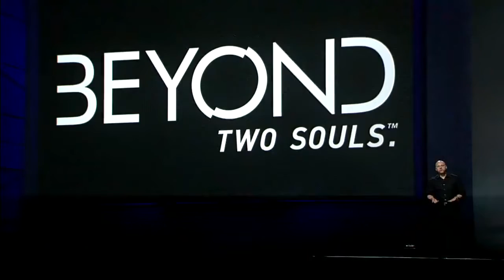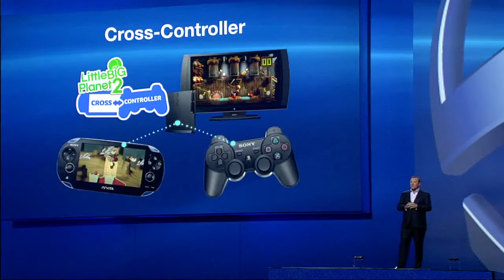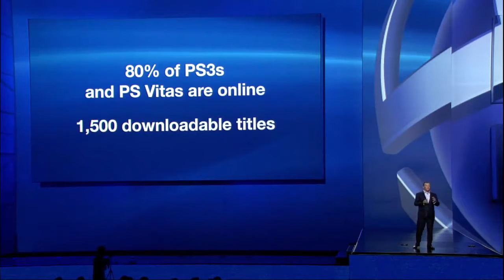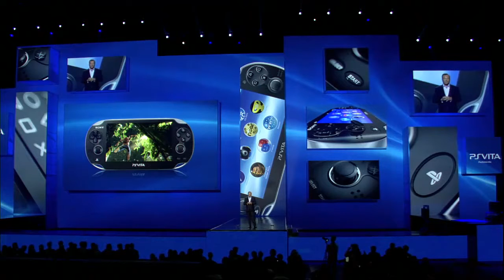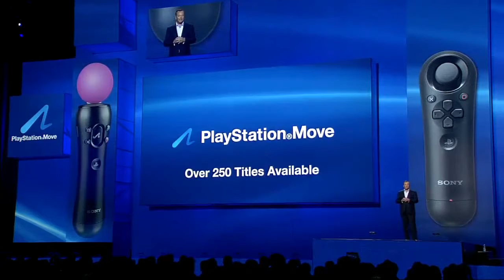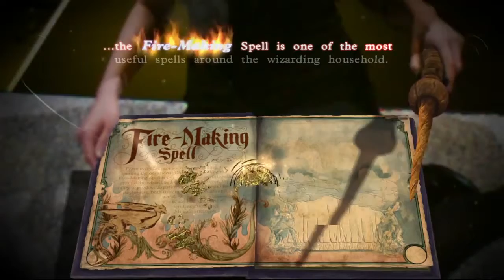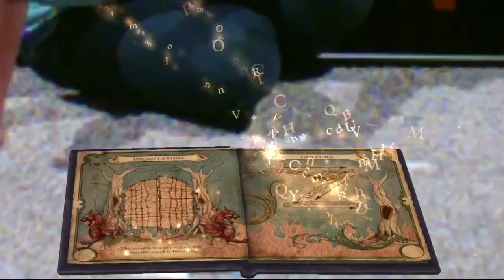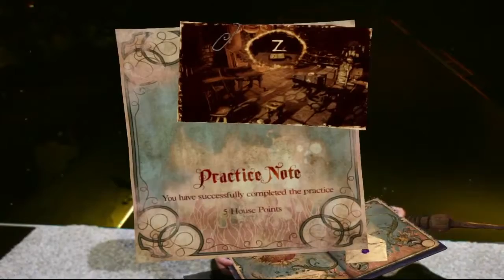E3 2012 - Sony Press Conference